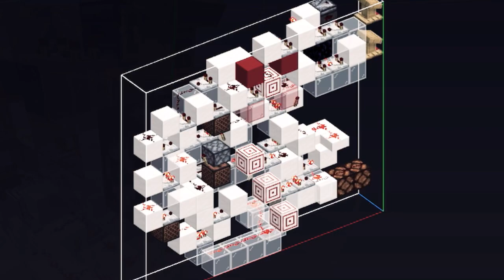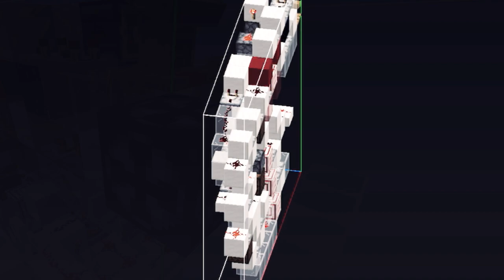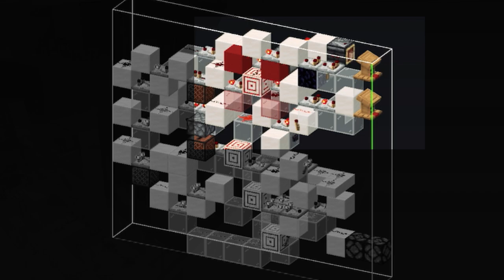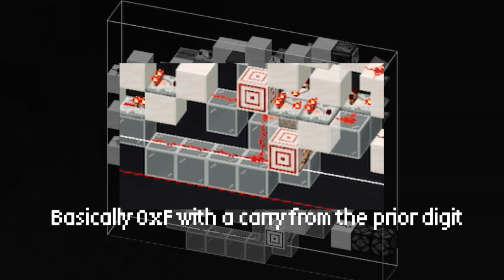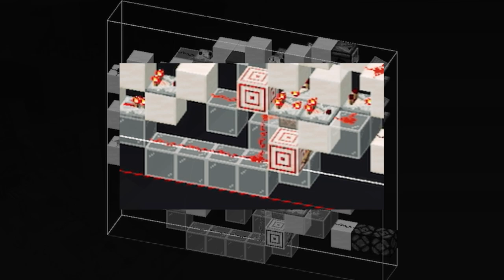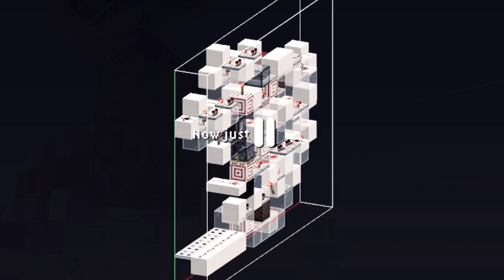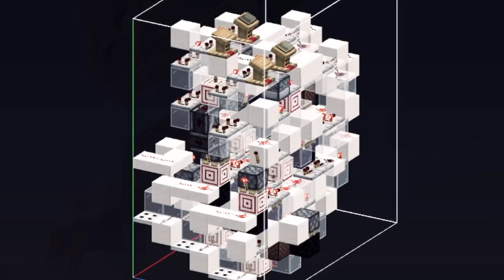MECKENICAL REDSTONER | hex CCA x redstone talks! ep.1 | MINECRAFT BEDROCK IOS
…steadily making headway on the SoCv2 project and saw an opportunity to build out this carry cancel adder. As you watch this video, I try to break down what I learned in making this particular adder￼,
 and because it’s so openly thin, you can basically pause the video and build it yourself. I really hope you enjoy and for those who do end up finding this video useful, don’t forget to give it a thumbs up and comment if you so choose. deuces!🫡✌️ ￼.

This is screen captured footage from an iPhone 14 Pro Max , edited in ADOBE RU for iPhone. If you have any question on the build, don’t be afraid ￼ to use those comments!!!

NOTES & CITED INFO:
Sounds FX :  in-game footage and adode ru sounds
Build design: MECKENICALROBOT
My DISCORD… good question? … did you see the end of the video? ;)